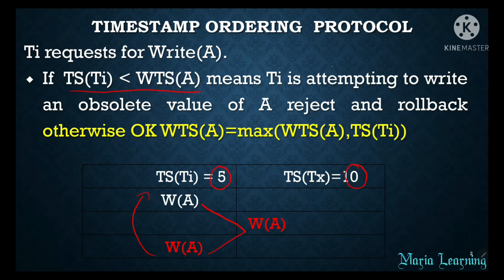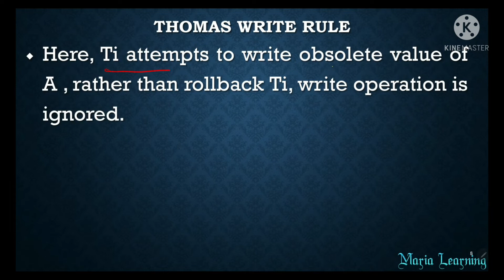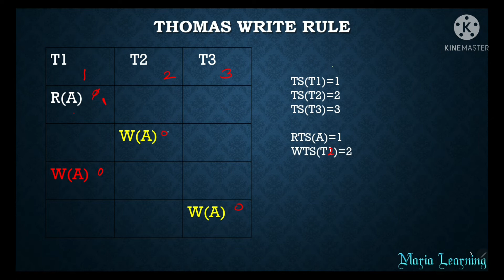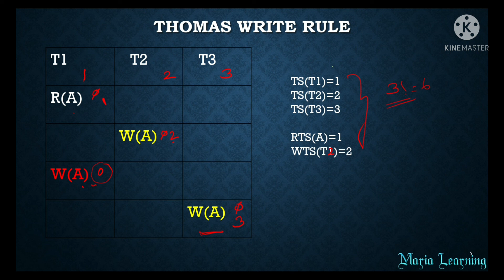Lecture 79 - Thomas Write Rule in DBMS in Tamil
In this lecture, I have discussed about  Thomas Write Rule in DBMS.